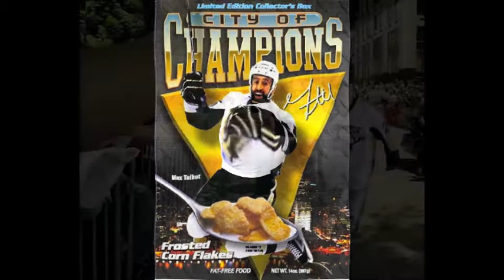Max Talbot - Alejandro/For Your Entertainment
Songs - Alejandro by Lady Gaga; For Your Entertainment by Adam Lambert